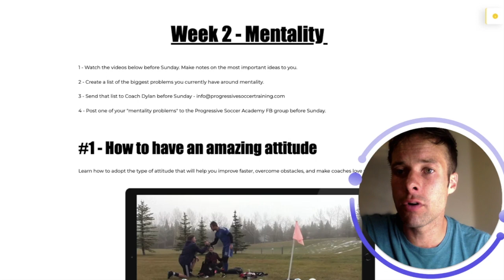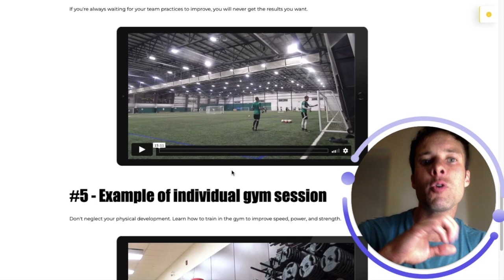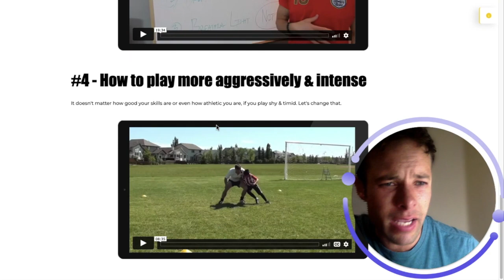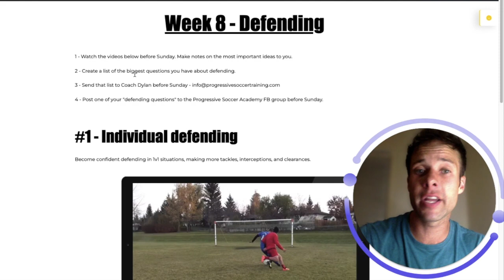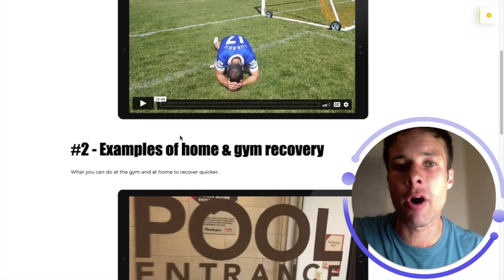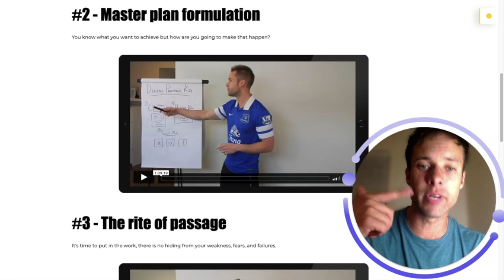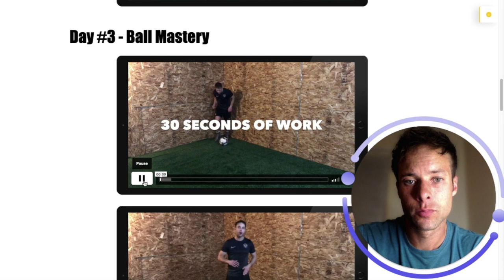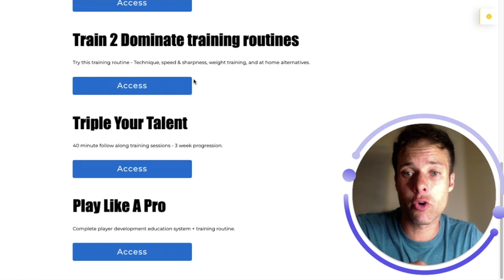Online Soccer Academy (offer ends Sept 1st)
You can watch YouTube videos all day...

But if you want the BEST RESULTS in the SHORTEST period of time.

You may want to consider my new promotion for the Online Soccer Academy.

It shows the lessons inside all 12 weeks, the training routines, professional match analysis, plus all the additional training material you will get access to.

One time offer.

Develop the skills needed to earn your starting position, become the "go-to" player during crunch time, and dominate your opponents every match day.

Sadly, most players spend more money on their shoes than developing their skills. If you're willing to make an investment in yourself, I've taken everything I've learned from 20+ years of playing, coaching, and producing video training tutorials - to create the ultimate training program for players serious about success.

Offer end's September 1st.